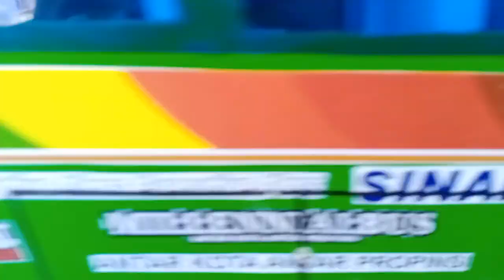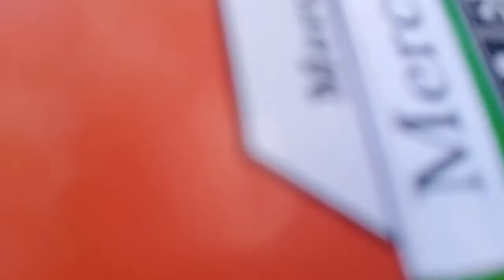Mobil mainan - Abang Naik Bus oleng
Assalamualaikum wr wb teman teman, abang  main bareng paman nih, abang naik mobil Bus oleng dan paman yang tarik, selamat menonton teman teman